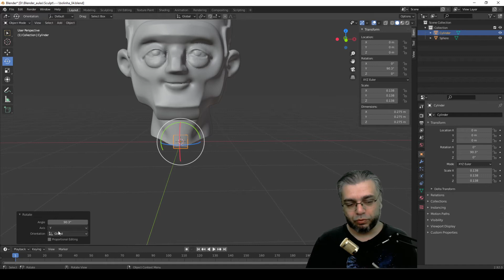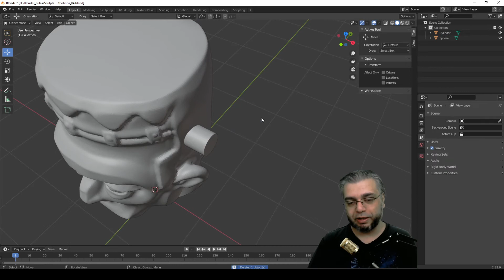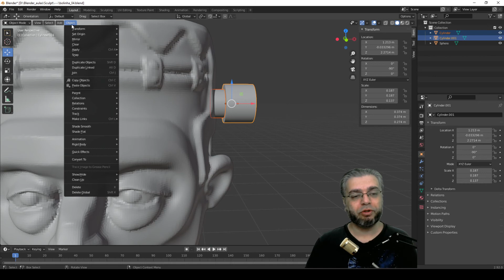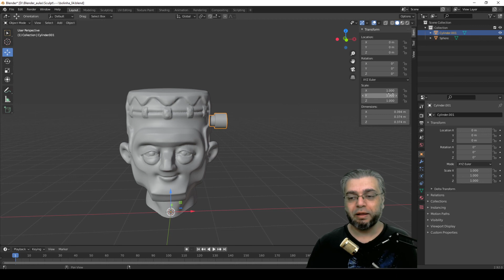Curso Blender Sculpt #018 - Cabeça Básica FRANK - aula 14 - Pupila e Parafuso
Gostou do vídeo? Faça uma doação via PIX de qualquer valor com a chave:
Na descrição coloque: NOME+ilustradicas e você aparecerá na lista de doadores desse vídeo.

Doadores do Vídeo:
Ricardo Bittencourt
Vagner Jeger
Matheus Henrique Vieira Indena
Lauanda Silva (G.I Joe)

Parque Cientec da USP